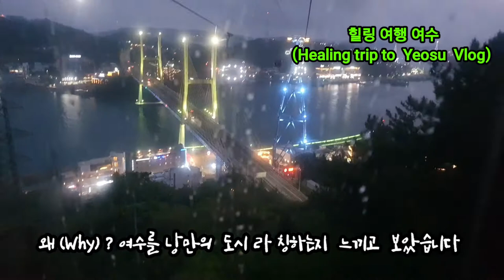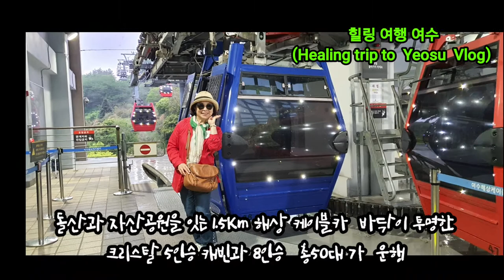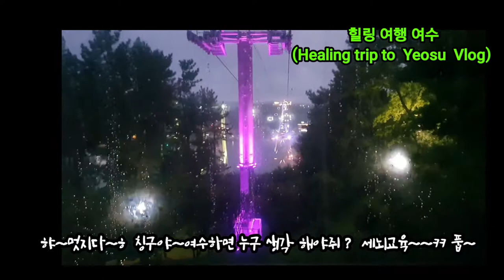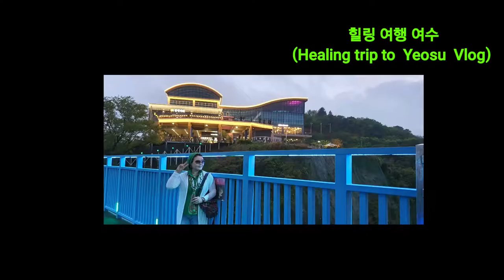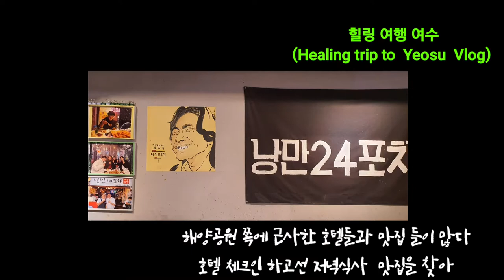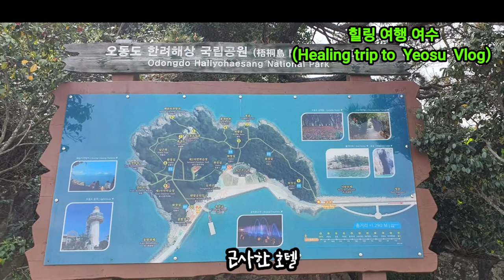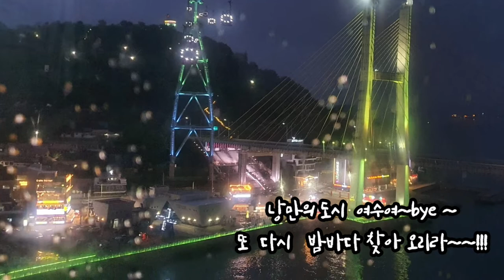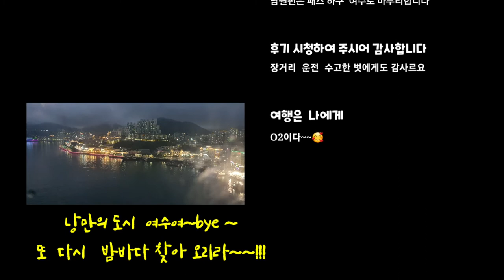낭만의 도시 여수/남도 힐링여행2박3일 종결편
여수서 1박하고  귀가길 마지막 방문지 남원편은 패스하구
 여수편으로  여행Vlog 종결편으로 업로더 합니다

왜 여수를 낭만의 도시 라고 많은 사람들이 칭하는지 느끼고,보고 왔습니다
하늘에서 내려다 보는 여수의 밤 바다는
정말 로맨틱 하더군요
연속 올린 여행후기 식상 할 수도 있을텐데. ㅎ
시청하여 주신 여러분들 감사합니다
함께 즐건 추억 담고온 벗에게도 사랑을보내며.

여행은 나에게 O2 였습니다~~~😜